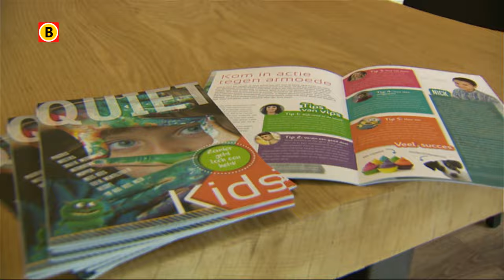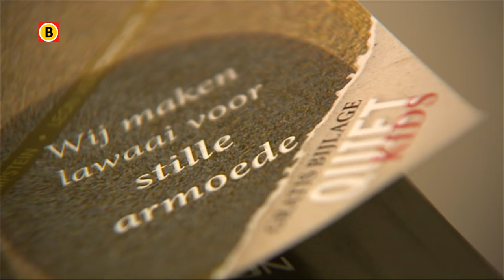Tweede editie van glossy Quiet 500 gepresenteerd in Tilburg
De economie trekt aan, maar nog steeds stijgt het aantal mensen dat langdurig onder de armoedegrens leeft. Om de stille armoede in Nederland een gezicht te geven, verscheen maandag in Tilburg de tweede editie van de Quiet 500.